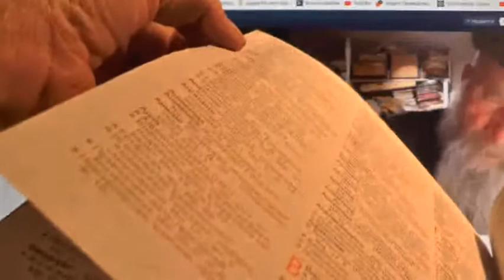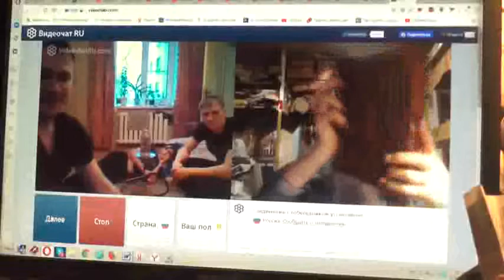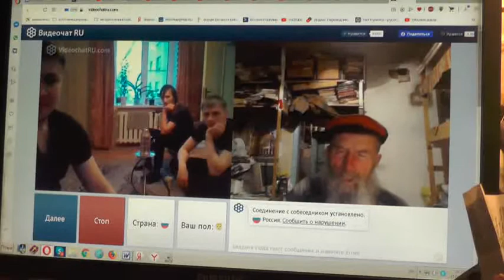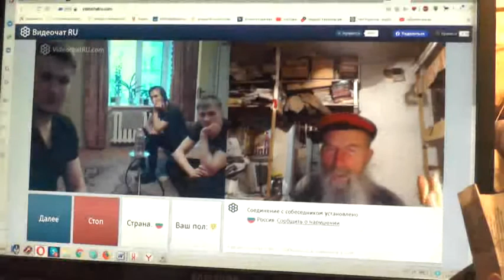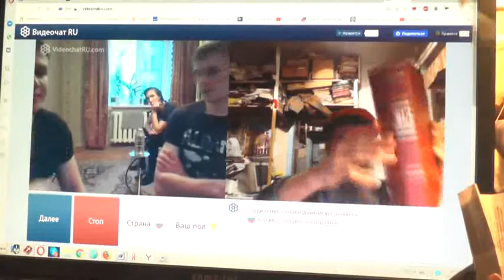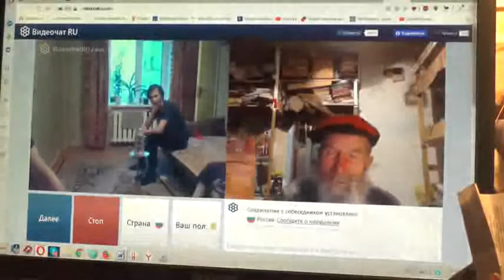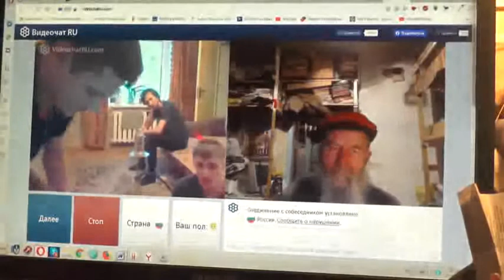№51. 1Тим.3:16 Бог явился во плоти, оправдал Себя в Духе, показал Себя Ангелам…